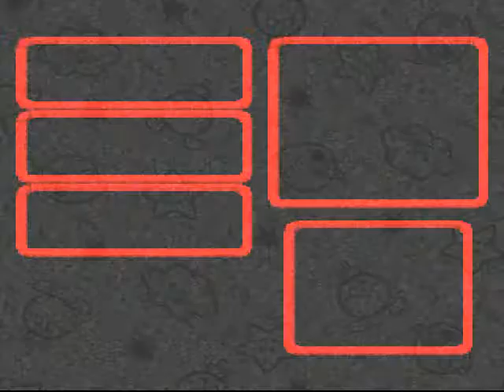[Super Mario RPG: Legend of The Seven Stars]: Episode 36 -- ♠⌠They Call It Bean Valley⌡♠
So where are all the beans?